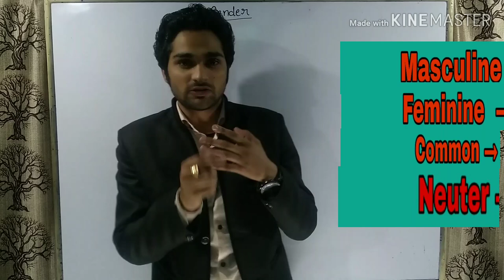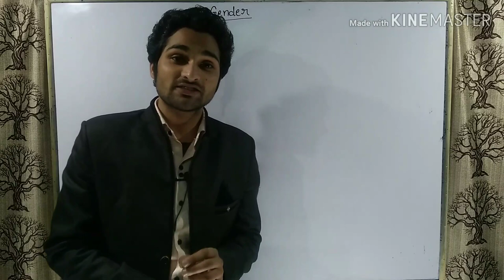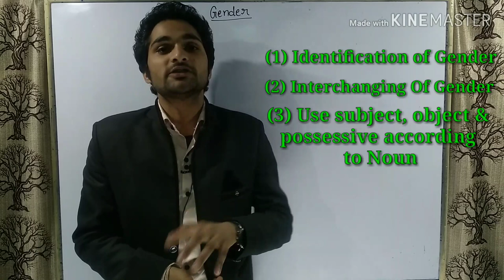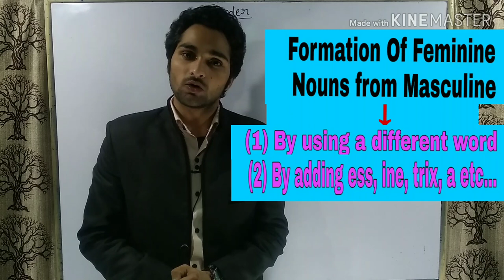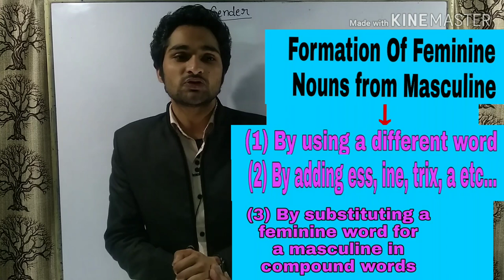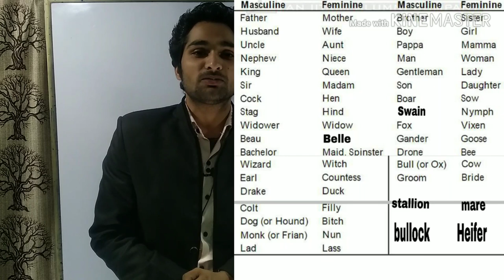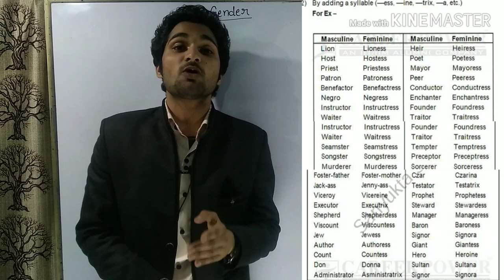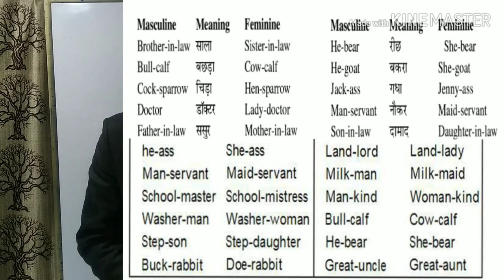Gender... English By Love sir ( Noun - Gender.. Definition, Classification & Formation